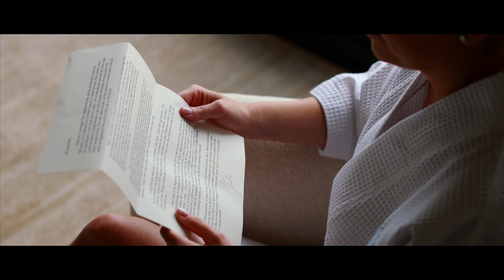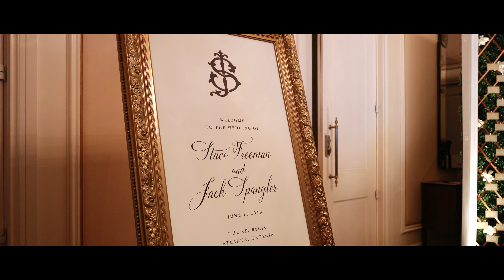Second Line Parade Wedding Reception Entrance at St. Regis Atlanta | Staci & Jack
You've got to watch Jack and Staci's second line parade as they enter into their wedding reception!

We love working with couples who want romance and story in their wedding films.  If that's you, we might be a perfect match!

Staci chose St. Regis as her wedding venue because her father is the creator and former owner of St. Regis Atlanta. Jack and Staci held their beautiful indoor ceremony and reception in the beautiful ballroom, surrounded by stunning indoor greenery.  It was a sight to be seen!

Follow Jonathan and Kaye Wedding Films!

Check out our FREE guide with 8 tips guaranteed to help you to avoid getting “Ghosted”

Interested in taking your business to the next level?  Check out our online educational course to help you earn more money, get better bookings, and have a better film!